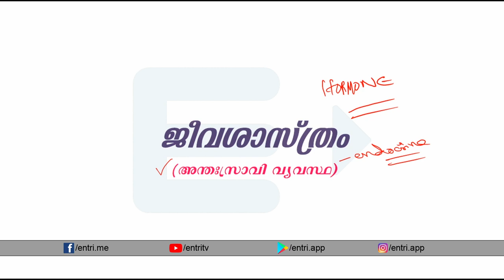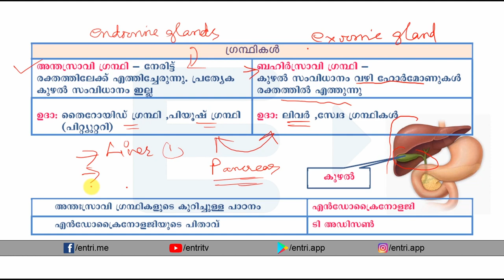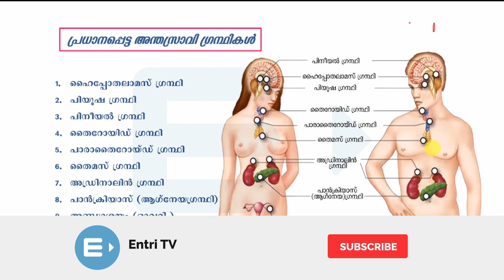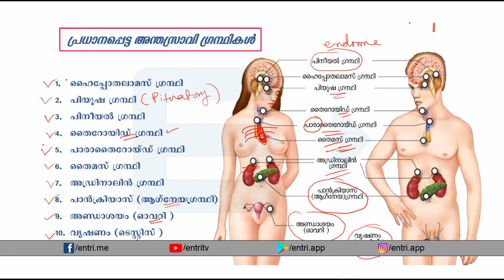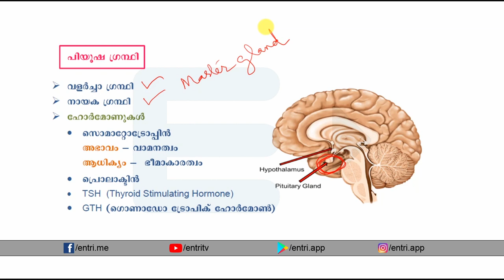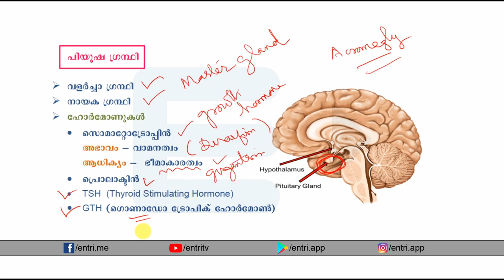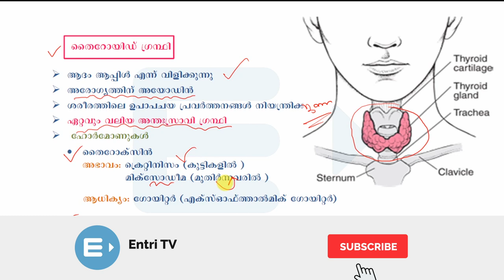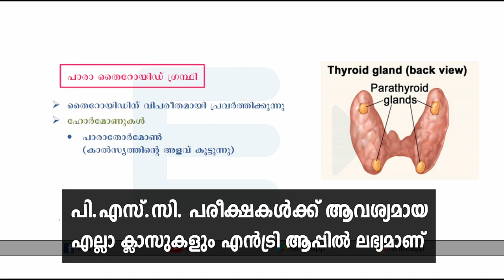General Science: Hormones - അടിസ്ഥാനശാസ്ത്രം: ഗ്രന്ഥികൾ - Kerala PSC - VEO, LDC, LGS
In this video, we're discussing 'General Science: Hormones'. Besides Download Entri App to crack you Kerala PSC, TNPSC, APPSC 2019

Police Constable
Excise Inspector
KSRTC Conductor